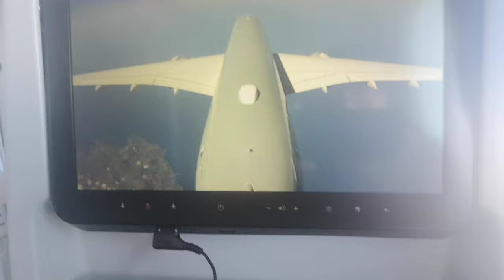Sky, Clouds & Sea Amazing Beautiful View from top in the Aeroplane | CREATIVE COMMONS | KD CCC